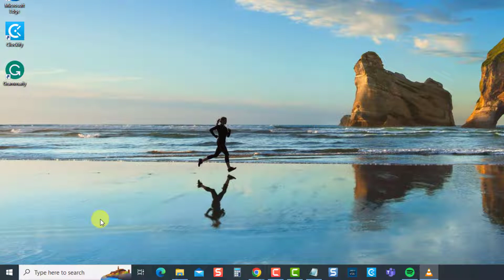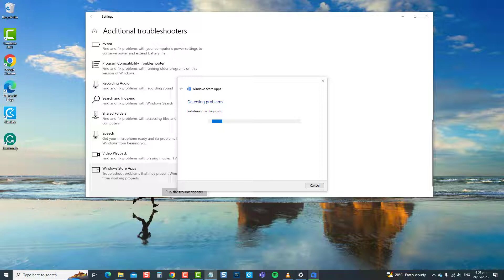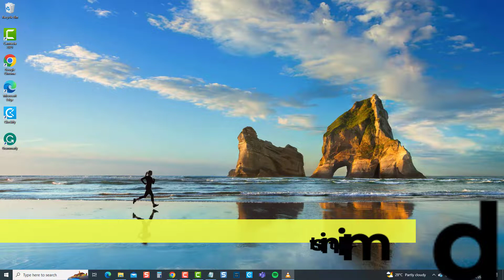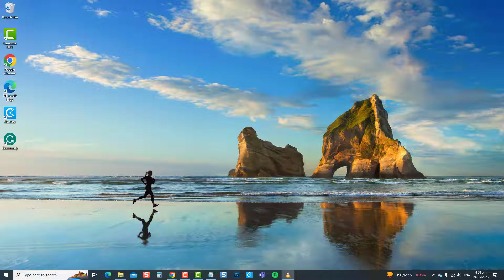How To Fix Spotify App Crashing In Windows 10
Spotify is a popular music streaming platform, but occasional app crashes can disrupt your music listening experience. We've compiled proven methods to help you resolve this frustrating problem.

This video will cover various troubleshooting solutions to fix the crashing issue. Don't let app crashes ruin your Spotify experience. Watch this video now and get your Spotify app running smoothly and quickly!

00:00 - 00:33 Introduction
00:34 - 01:17 Restart Spotify
01:18 - 02:04 Run Windows Store Apps Troubleshooter
02:05 - 02:49 Run Spotify App as Administrator
02:50 - 03:25 Disable Hardware Acceleration